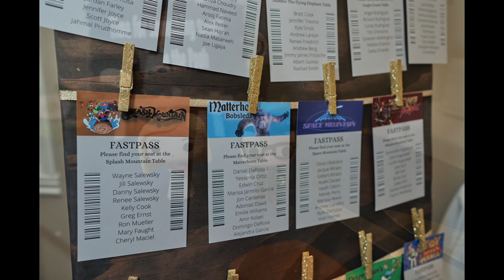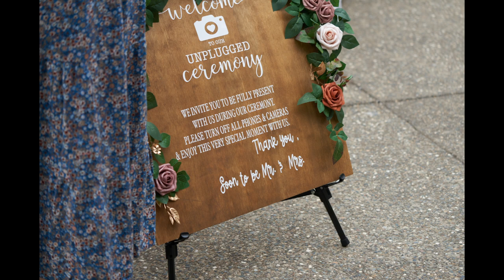Mason Wedding Slideshow